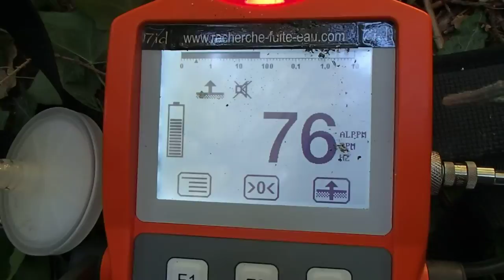EXPERT EN FUITES D'EAU Digne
EXPERT EN RECHERCHE DE FUITES D'EAU ET DÉTECTION DE RESEAUX.
Le groupe sas 7id est une société spécialisée en recherche de fuites d'eau SANS CASSE et détection de réseaux, avec garantie de résultats, et le plus souvent pris en charge par votre assurance habitation. Spécialiste en recherche de fuite extérieur et intérieur.
Intervention rapide.
nos techniques élaborées (caméra endoscopiques, thermiques, appareils electro-acoustiques, gaz traceur, géoradar, GPS, etc ...) vous garantissent une intervention sans aucune destruction, pour des recherches sur tous types de canalisations (alimentations, évacuations, chauffage,câble électrique, piscine, terrasse, voirie, infiltration, en intérieur ou en extérieur) .Nous intervenons dans la région Provence-Alpes-Côte d'Azur sont: Alpes-de-Haute-Provence (04), Hautes-Alpes (05), Alpes-Maritimes (06), Bouches-du-Rhône (13), Var (83), Vaucluse (84 ) est située au sud-est de la France.
Le département des Alpes-de-Haute-Provence 04 appartient à la région Provence-Alpes-Côte d'Azur.
Manosque, Digne-les-Bains, Sisteron, Château-Arnoux-Saint-Auban, Oraison, Forcalquier, Pierrevert, Villeneuve, Les Mées, Sainte-Tulle, Volx, Barcelonnette, Valensole, Peyruis, Gréoux-les-Bains, Malijai, Riez, Volonne.
Le département des Hautes-Alpes 05 appartient à la région Provence-Alpes-Côte d'Azur.
Gap, Briançon, Embrun, Laragne-Montéglin, Veynes, Chorges, L'Argentière-la-Bessée, Guillestre, La Bâtie-Neuve, Tallard, Saint-Chaffrey, Saint-Bonnet-en-Champsaur, Villar-Saint-Pancrace, Serres, La Roche-des-Arnauds, La Saulce, Savines-le-Lac, Saint-Martin-de-Queyrières.
Le département des Alpes-Maritimes 06 appartient à la région Provence-Alpes-Côte d'Azur.
Nice, Antibes, Cannes, Grasse, Cagnes-sur-Mer, Le Cannet, Vallauris, Saint-Laurent-du-Var, Menton, Mandelieu-la-Napoule, Mougins, Vence, Villeneuve-Loubet, Beausoleil, Roquebrune-Cap-Martin, Valbonne, Carros, La Trinité.
Le département des Bouches-du-Rhône 13 appartient à la région Provence-Alpes-Côte d'Azur.
Le département du Var 83 appartient à la région Provence-Alpes-Côte d'Azur.
Toulon, La Seyne-sur-Mer, Hyères, Fréjus, Draguignan, Six-Fours-les-Plages, Saint-Raphaël, La Garde, La Valette-du-Var, Sanary-sur-Mer, La Crau, Brignoles, Saint-Maximin-la-Sainte-Baume, Sainte-Maxime, Ollioules, Saint-Cyr-sur-Mer, Roquebrune-sur-Argens, Cogolin.
Le département du Vaucluse 84 appartient à la région Provence-Alpes-Côte d'Azur.
Avignon, Orange, Carpentras, Cavaillon, L'Isle-sur-la-Sorgue, Pertuis, Sorgues, Le Pontet, Bollène, Apt, Monteux, Pernes-les-Fontaines, Vedène, Valréas, Le Thor, Morières-lès-Avignon, Entraigues-sur-la-Sorgue, Vaison-la-Romaine.